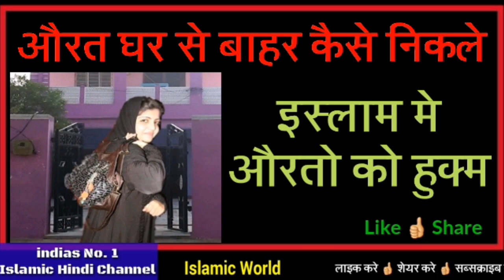औरत घर में कैसे रहे और घर से बाहर निकले तो कैसे निकले // इस्लाम में औरतो के कानून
aaj ke is video me aapko bataya gaya hai ki islam me aurat ko kese rahana chahiye or agar kabhi wo ghar se nikle to kya karna chahiye yani ki dosto is video me aapko islam me aurato ke kanun bataye gaye hai isliye aap is video ko aakhir tak zarur dekhe or apne dosto me ise share bhi kar de shukriya apka